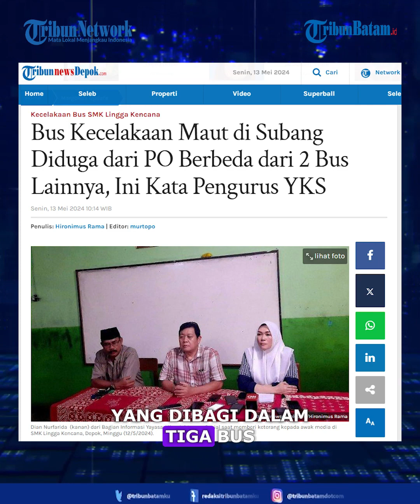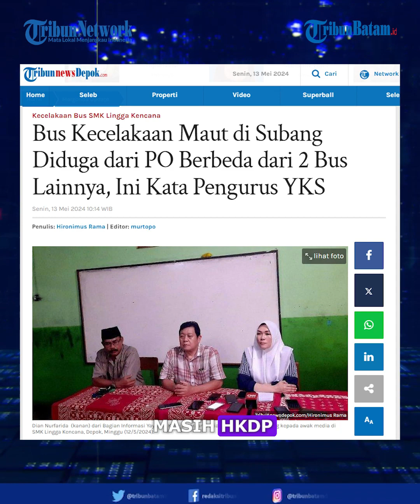Bus Kecelakaan Maut di Subang Diduga dari PO Berbeda dari 2 Bus Lainnya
Bus Putera Fajar yang mengalami kecelakaan di Ciater, Subang pada Sabtu (11/5/2024) malam, diduga berasal dari perusahaan otobus (PO) yang berbeda dengan dua bus lainnya yang dipakai SMK Lingga Kencana Depok saat acara perpisahan di Bandung.

Terkait hal itu, Yayasan Kesejahteraan Sosial (YKS) yang menaungi SMK Lingga Kencana Depok belum mengetahui hal ini.

"Kami akan koordinasi dengan pihak terkait untuk mengecek informasi ini," kata Dian Nurfarida dari Bagian Informasi Yayasan Kesejahteraan Sosial di SMK Lingga Kencana, Depok, Minggu (12/5/2024).

Dia menjelaskan pemilihan bus yang dipakai dalam kegiatan perpisahan siswa-siswi SMK Lingga Kencana ke Bandung pada 10-11 Mei 2024 lalu dilakukan oleh pihak travel.

"Sekolah menggunakan pihak ketiga untuk mencari bus. Pihak travel yang menyediakan bus tersebut. Soal informasi tiga bus yang dipakai berasal dari PO berbeda, kami akan cek lagi. Kami belum mendalami soal ini," ujar Dian.

Dian menambahkan sekolah yakin menggunakan bus tersebut karena sudah dilakukan pengecekan sebelum jalan.

"Kami yakin bus aman karena penyewaan dilakukan secara resmi dengan PO. Kami tidak tahu jika masa uji KIR-nya sudah lewat," tuturnya.

Menurutnya, SMK Kencana rutin menggelar kegiatan wisuda dan perpisahan, baik di lingkup sekolah maupun keluar kota.

"Tahun ini sekolah menggelar perpisahan di Bandung. Pesertanya 157 siswa dan guru yang dibagi dalam 3 bus," tutur Dian.

Dian menegaskan saat ini pihak yayasan fokus menangani korban, baik yang meninggal dunia maupun luka-luka.

"Kami fokus tangani korban. Persoalan bus nanti kami koorfinasi dengan instansi terkait," tandasnya.

Sebagai informasi, Trans Putera Fajar dengan nomor polisi AD 7524 OG yqng terlibat kecelakaan di Subang diduga telah melewati masa uji KIR.

Hal ini diungkapkan oleh Dinas Perhubungan Wonogiri sebagai lokasi pendaftaran perizinan bus tersebut.

"Dari dokumen kami, uji KIR bus ini berakhir Desember 2023, tapi statusnya itu masih AKDP. Sesuai data yang sekarang ada, uji KIR sudah terlambat dan belum diujikan lagi," kata Kepala Dinas Perhubungan Kabupaten Wonogiri Waluyo ketika dihubungi pada Minggu (12/5/2024).